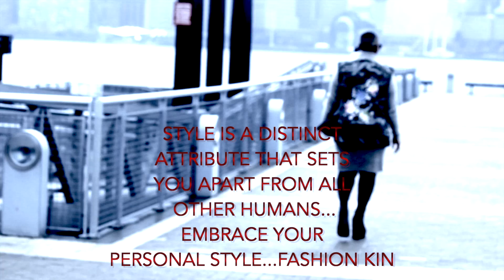SOFASHIONWEAK PRESENTS | A STYLE MISSION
Social Media Outlets for SoFashionWeak:

I'm on INSTAGRAM Follow me @sofashionweak

FTC: I purchased everything in the video with my own money I received no compensation nor was I influenced in my opinion of the product itself.